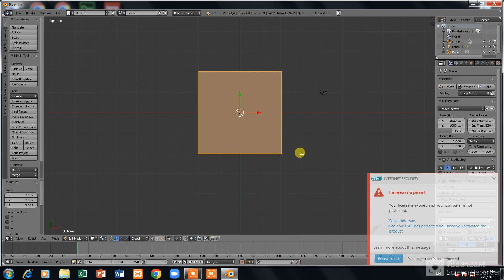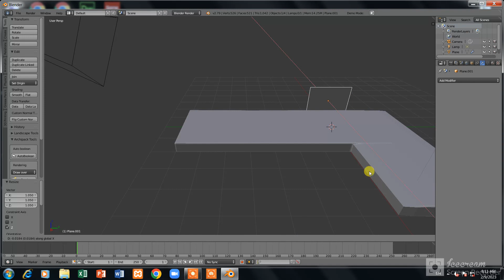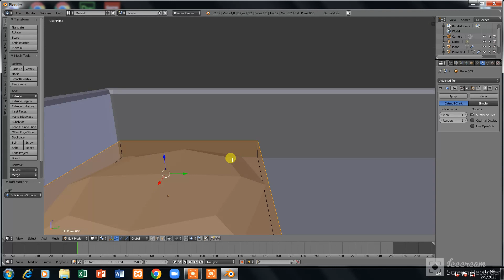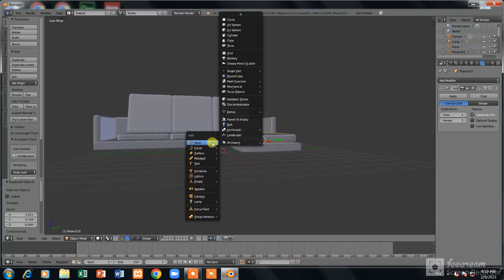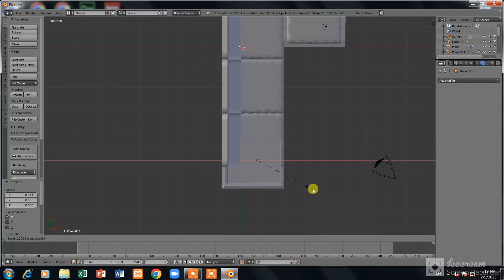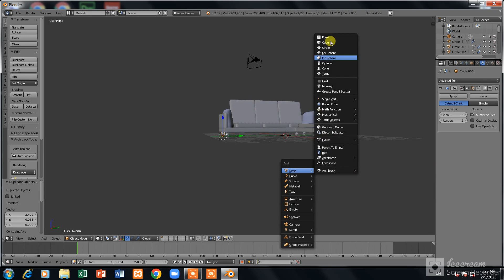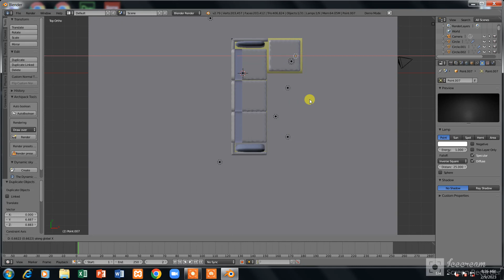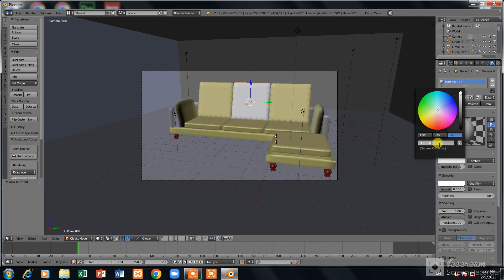How to Make A Realistic SOFA in Blender | Beginner Friendly | EASY Tutorial | Sasmira Creation